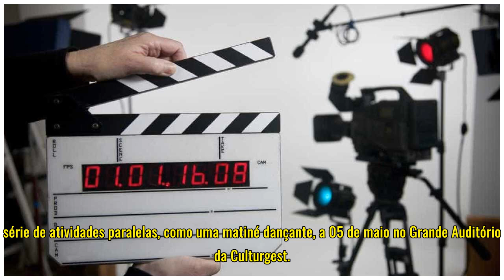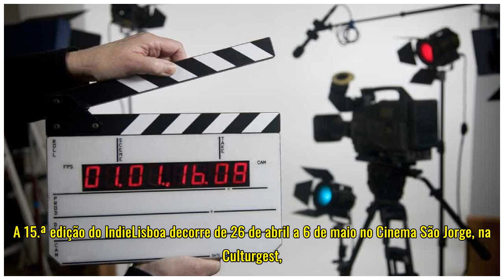Sessões de entrada livre no “aquecimento” do IndieJúnior em Lisboa